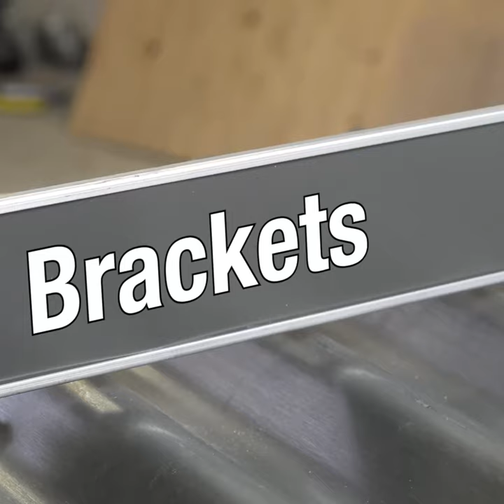Simply and securely mount almost ANYTHING to exposed fastener metal roofing!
S-5! products are backed by years of rigorous testing and engineering.  Our metal roof brackets are specifically designed for exposed-fastened, trapezoidal-rib and corrugated roofing profiles.  Use S-5! brackets to mount solar modules, snow guards, HVAC, satellite dishes, roof walkways, wind uplift enhancements, lightning protection, signage, pipes, conduit, fall protection, module-level power electronics and more.

It's also time to announce the final $100 Amazon gift card winner of our 2023 Summer Giveaway!  And that lucky viewer is @MarcelLeyva!  Thanks so much to everyone who participated in this year's giveaway.  Be sure to keep an eye on the channel as we've got another great giveaway coming up in a few months.